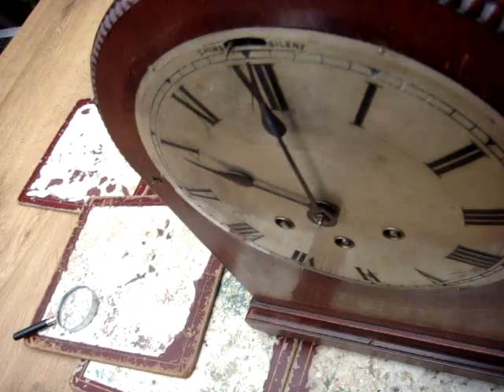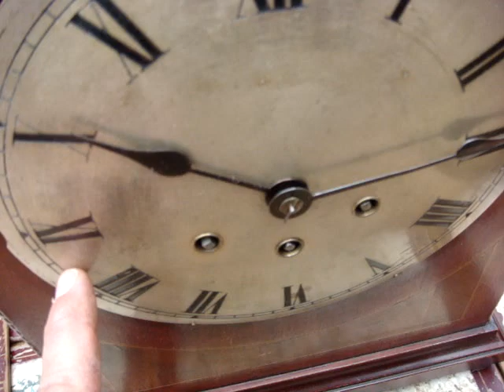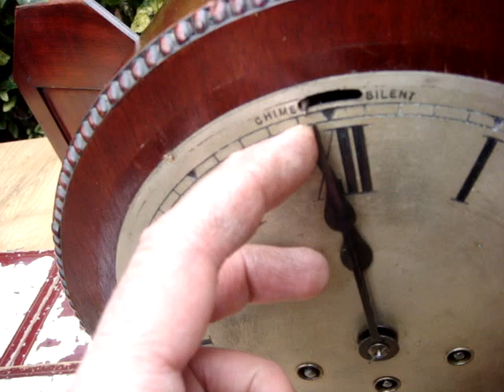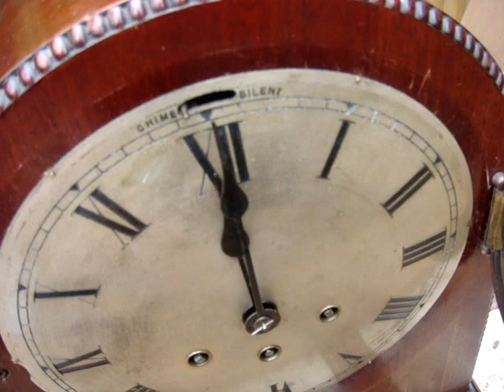Vintage Old Antique Gustav Becker Westminster Mantle Clock For Restoration